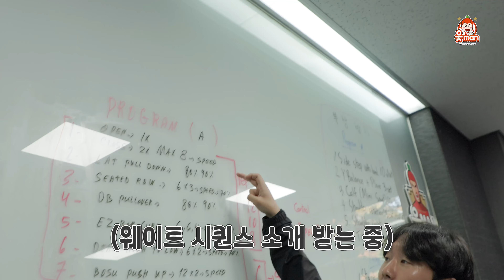우당탕탕 크리스의 첫 클럽하우스 방문기🏐👌 [OK!TV]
새로 합류한 크리스의 프로필 촬영부터 훈련까지🧡
많은 응원 부탁드려읏!